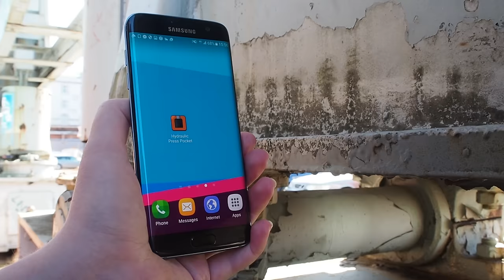Crushing 1500 sheets of Paper with Hydraulic Press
1500 sheets of paper and some pulp vs. our 144 ton Hydraulic press
We have also just released update for our mobile game, Hydraulic Press pocket. The game has now over 2 MILLION downloads so it's done really well! Thanks to all who have downloaded the game.